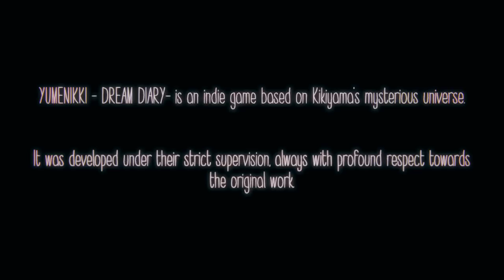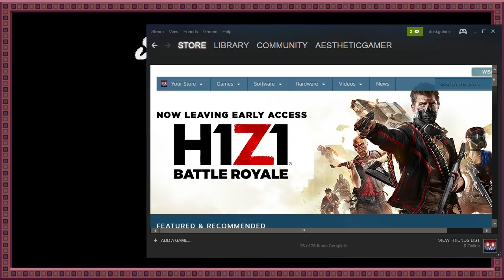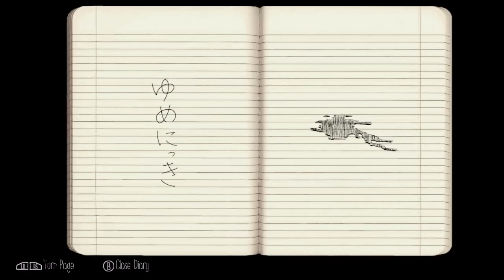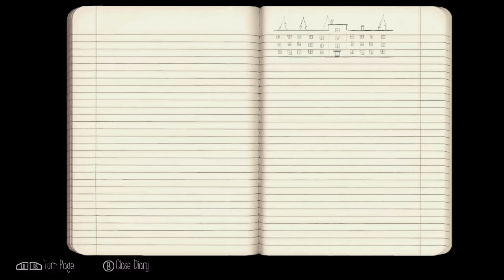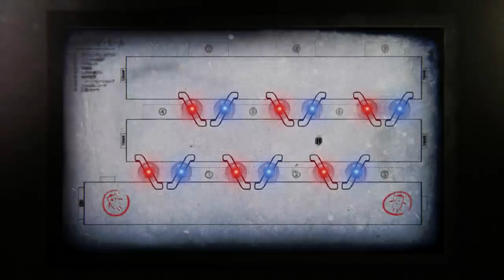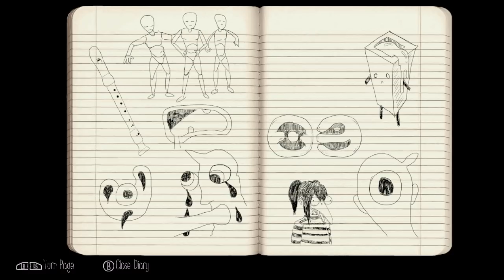Yume Nikki -Dream Diary- [Part 1] Deep Into The Dream ; Prologue & Mall World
A blind & commentated Let's Play / Playthrough / Walkthrough of the 3D reimagining / remake of the cult classic surreal dream exploration RPG Maker game, Yume Nikki -Dream Diary-. We join a girl named Madotsuki who enters into her abstracts dreams to collect effects, survive horrors, and simply explore. Can a girl who doesn't even leave her room be able to find salvation within her own mind?